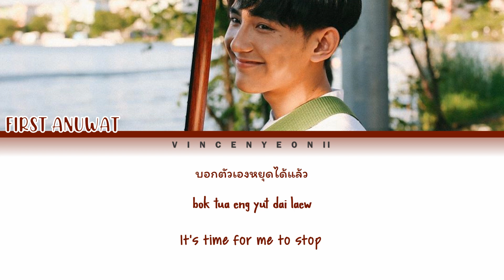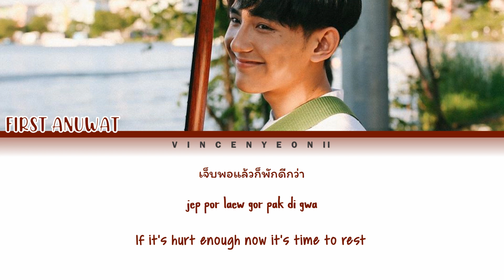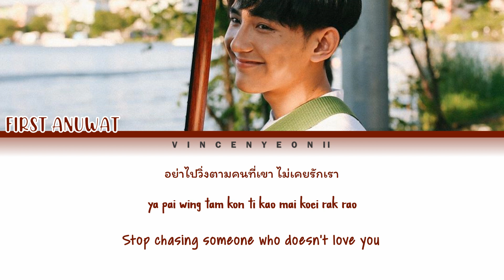First Anuwat - ถ้าเขาจะรัก (ยืนเฉยๆเขาก็รัก) (Enough) l (Thai/Rom/Eng) Lyric Video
REQUESTED BY: Weird_Qiu

All Rights Administered by marr

First Anuwat - ถ้าเขาจะรัก (ยืนเฉยๆเขาก็รัก) (Enough) with Thai, Romanization and English subs!

Credits:
- marr (Music/Thai/Eng)